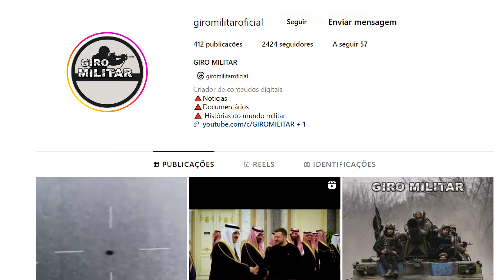Rússia aciona bombas de destruição; Caças de ataque chegando! Exército, Marinha, Forças Armadas.